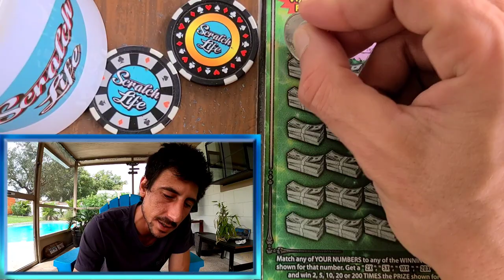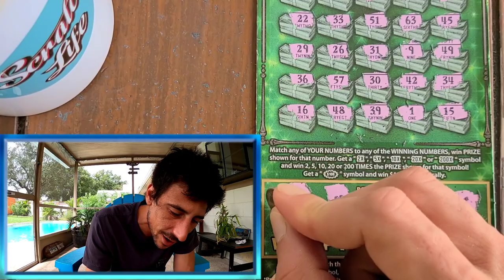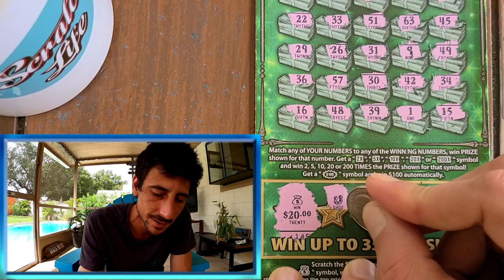Don't Ever Give Up Because Look!!!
I bought one $30 Scratch Off Ticket from the Florida Lottery and Won!!$30 Fastest Road to a Million!